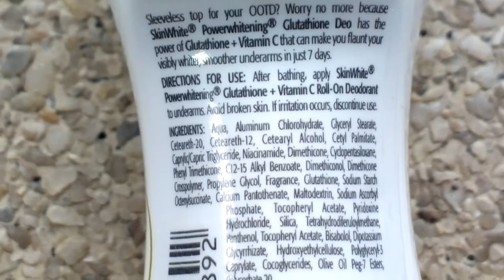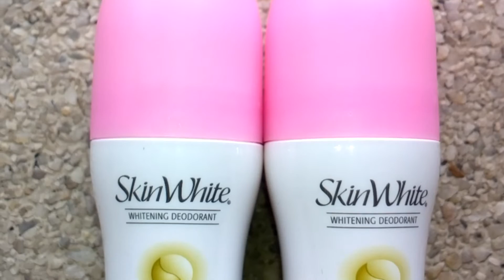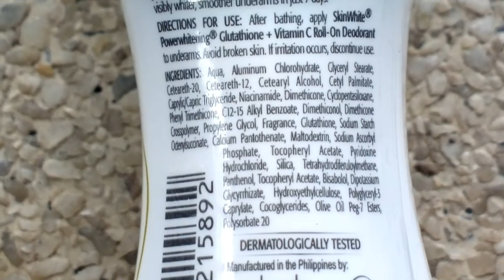SkinWhite PowerWhitening Whitening Deodorant Review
SkinWhite PowerWhitening Whitening with Glutathione abd Vitamin C Deodorant & Anti-perspirant Review

I hope you guys enjoy the vid as much as we enjoyed filming it.